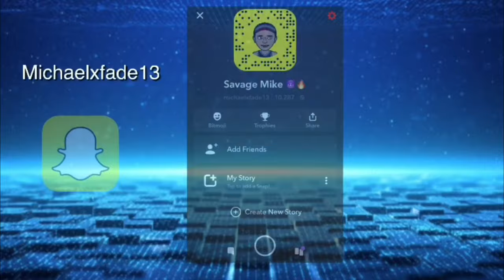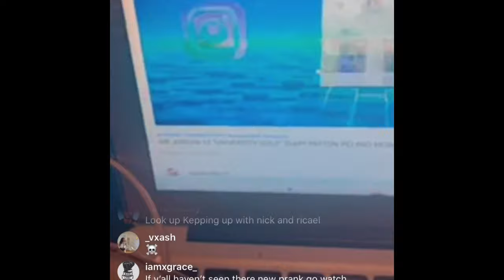YUNGEEN ACE ♠️ - SLEAZY FLOW REMIX ft. GMK ** REACTION ** 🔥🚨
ABOUT THIS VIDEO: 120 VIDEOS ON THIS CHANNEL! But in this video I present to you A REACTION TO YUNGEEN ACE - SLEAZY FLOW REMIX ft. GMK

YUNGEEN ACE - SLEAZY FLOW REMIX ft. GMK